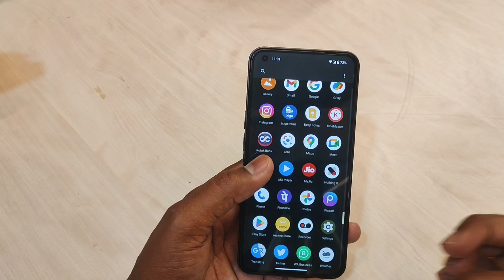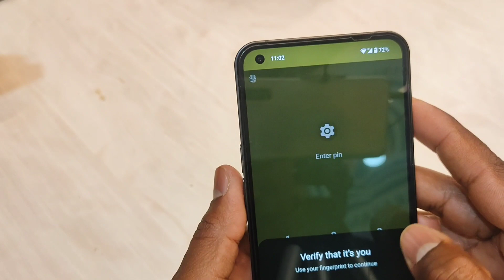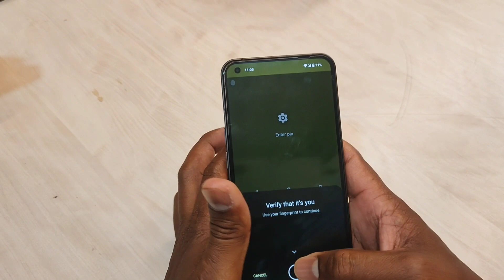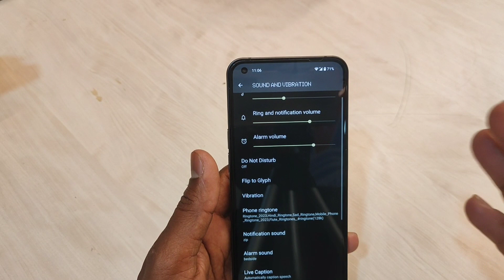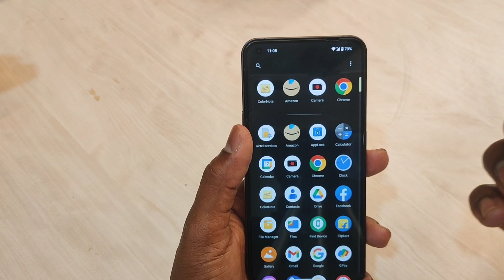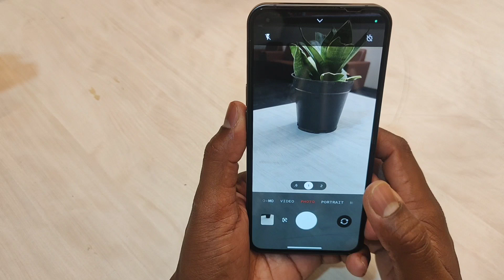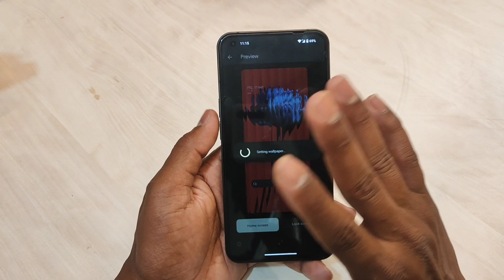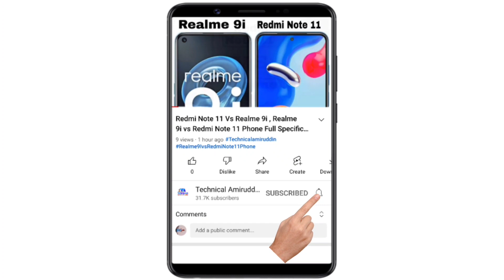Nothing Phone 1 Review Using After Android 13 and Nothing OS 1.5.2 | (Hindi)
Nothing Phone 1 Review Using After Android 13 | (Hindi) by Technicalamiruddin

Nothing Phone 1 Review After Using Android 13 and Nothing OS 1.2.5,
Review of Nothing Phone (1) After Long Time Using,
Nothing Phone 1 Buy or Not Now on 2023,
Nothing Phone 1 Lena Chahiye Yeah Nahi,
Nothing Phone 1 Phone Ka Review Android 13 Use Karne Ke Baad,
Nothing Phone 1 Review of Android 13,

F O L L O W

My Bangla YouTube Channel